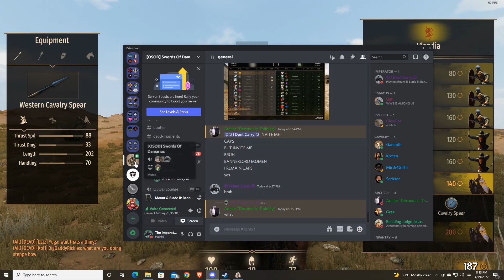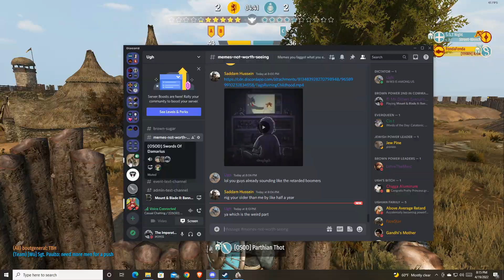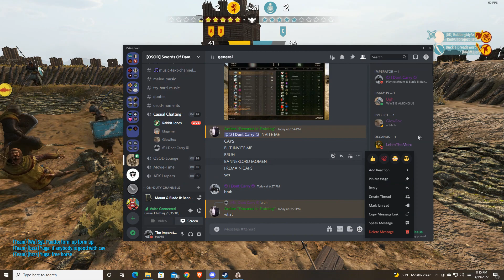The Tale of A Finnish Gamers RAGE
IronFister Presents The Arc of Rabbit Jones